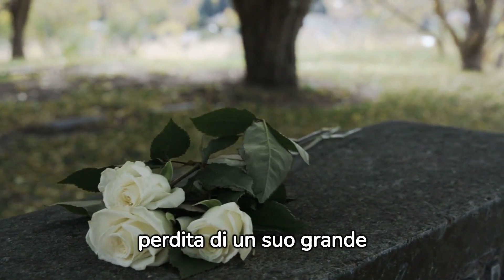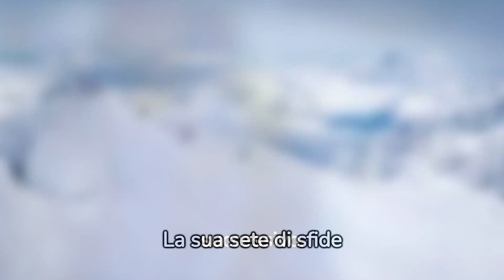Tragico lutto nella nazionale italiana...Il grande campione è stato trovato morto..Suicidio?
Il mondo dello sport è avvolto da un cupo velo di tristezza mentre piange la perdita di Jean Pellissier, un luminoso campione di skyrunning e scialpinismo, nonché uno degli instancabili organizzatori della Monte Zerbion Skyrace in Valle d'Aosta.
Tuttavia, il destino ha scelto una fine tragica per Pellissier, che è stato ritrovato senza vita nella sua casa di Saint-Vincent (Aosta), dove aveva compiuto l'indicibile atto di togliersi la vita.
La scoperta macabra del corpo senza vita del cinquatunenne è stata effettuata da un amico, il quale, col cuore intriso di dolore, ha prontamente allertato le forze dell'ordine, in particolare i carabinieri.
Jean Pellissier, un vero pioniere dell'estremo sport del skyrunning nella sua regione, ha dedicato la sua vita a sfide che sfidavano la stessa natura.
Dopo aver lasciato l'agonismo, si era unito ad altri appassionati per organizzare la rinomata gara Monte Zerbion Skyrace.
Nel piccolo comune di Martigny, in Svizzera, aveva gestito un negozio di articoli sportivi che portava il suo nome, 'Jean Pellissier Sport'.
Nelle competizioni di skyrunning, Pellissier aveva lasciato il segno, guadagnandosi il terzo posto ai campionati mondiali assoluti di Cervinia nel lontano 1998.
Inoltre, aveva conquistato il terzo gradino del podio nel circuito mondiale Skymarathon ad Aspen, negli Stati Uniti, l'anno successivo.
 La sua sete di sfide non si limitava solo ai campionati, in quanto aveva stabilito il record mondiale di scalata in velocità dell'imponente Aconcagua in Argentina nel 2000, e si era laureato vincitore in numerose gare di risonanza internazionale.
Nel mondo dello scialpinismo, Jean Pellissier aveva dimostrato un coraggio paragonabile, ottenendo la vittoria nella formidabile Patrouille des Glaciers in Svizzera nel 2004 e nel Tour du Grand Paradise.
Nel 2007, aveva trionfato al Trofeo Mezzalama.
La sua perdita rappresenta un vuoto profondo e doloroso nel mondo dello sport, e il suo tragico destino lascia tutti sgomenti di fronte a un talento straordinario spezzato prematuramente.